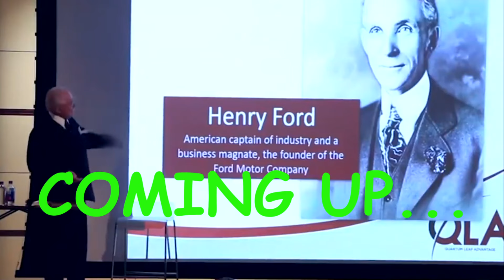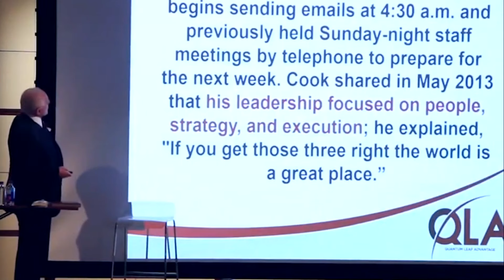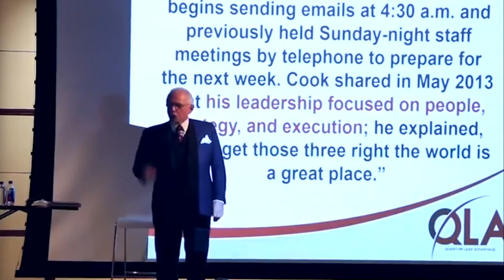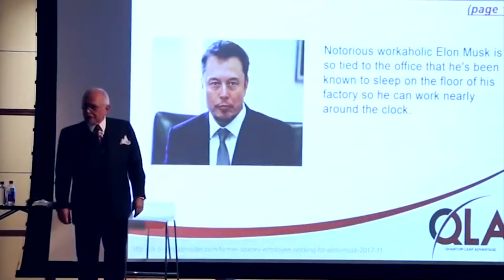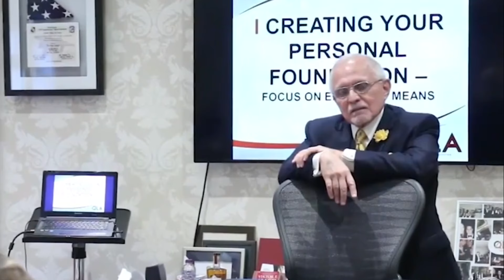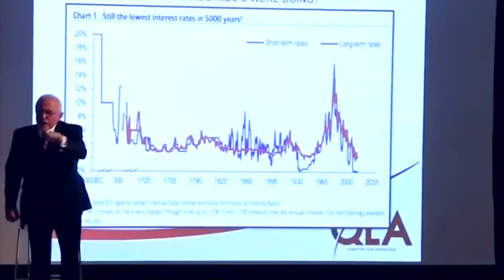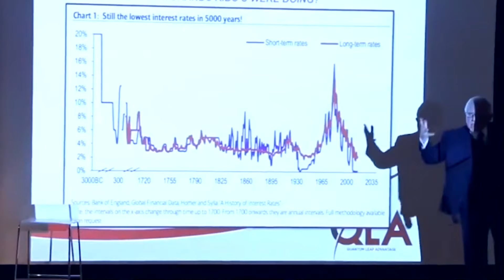This Is Why You're F***ing Poor!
Dan Pena's rants are brutal and will absolutely terrify you, but they sure as hell will motivate you! In this eye-opening video, Dan Pena explains why we are poor and what we can do to get ourselves out of this situation.

Investment management
Warren Buffett
Charlie Munger
Robert Kiyosaki
Peter Lynch
Ray Dalio
Loan
Mortgage
Financial services
Mortgage calculator
Investment
Financial service company
Mortgage rate
Quicken loans
Life insurance
Mortgage payment calculator
Payday loans
Investment planning
Personal loan
Finance
Investment plan
Retirement accounts
Finance calculator
Return on investment
Investment banker
Google finance
Nerd wallet
ROI
Investment banking
Investment planning
Financial independence
Student loans
Foreign Investment
Foreign direct investment
Yahoo finance
Financial advisor
Mutual funds
Toyota financials
Insurance
FPA
Wealth management
Financial institutions
Investing
Refinance
E-finance
Google finance world
Stock quotes
Google shares
Shares
Stock exchange
Invest
Buy
Sell
Purchase
Wall street
Finance sector
Budget
Minister of finance
Treasury
Bonds
Credit